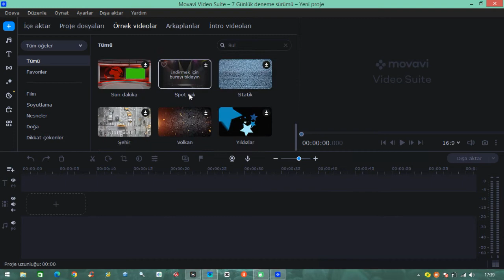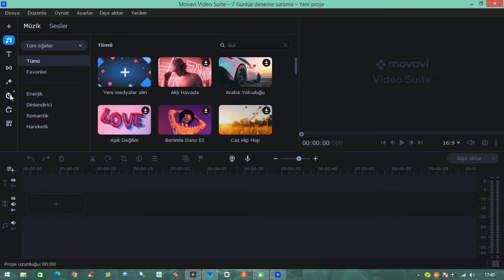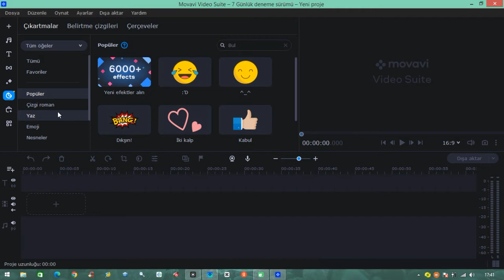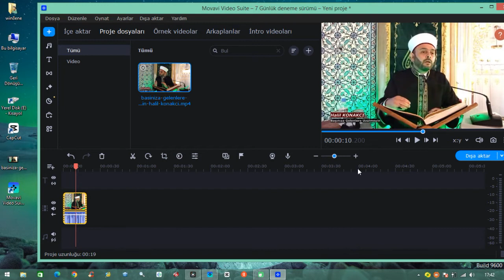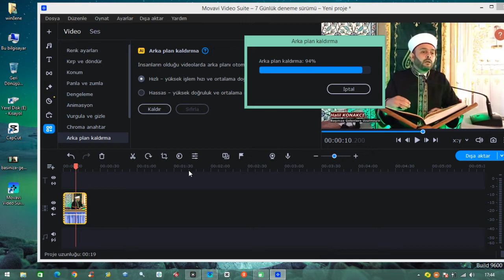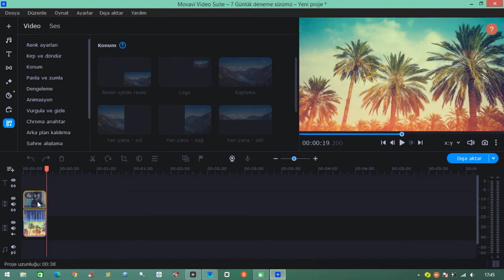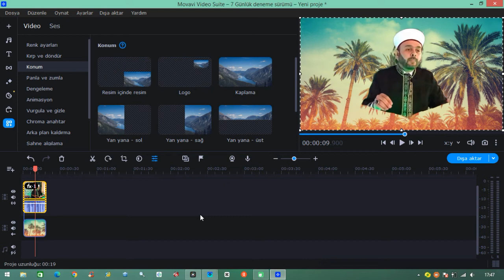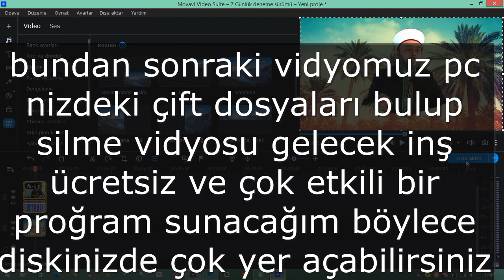movavi 2023 yeni özellikler neler gelmiş video editör plus movavi video suite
indirim kuponu TTI21 movavi 2023 video editör video suite yeni özellikler neler gelmiş
MURAT TAŞTAN YOKYOK KANALI teknoloji haber telefon xiaomi root rom yozgat